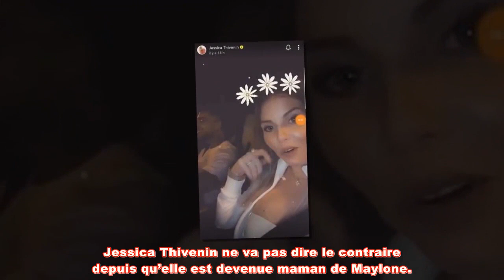Jessica Thivenin et Thibault Garcia: nouvelle galère avec Maylone !